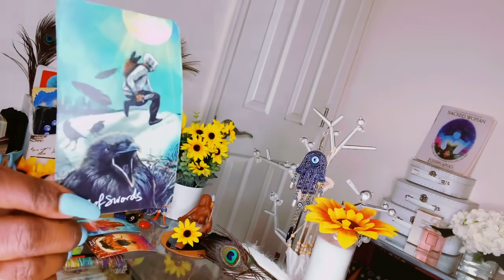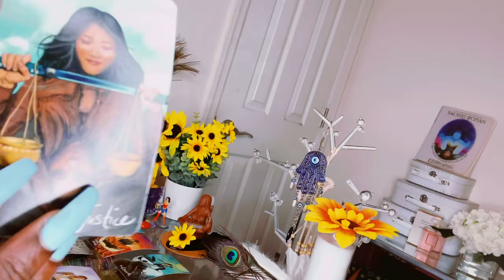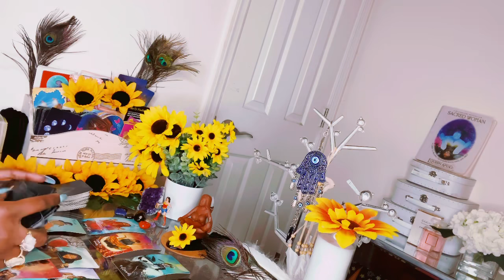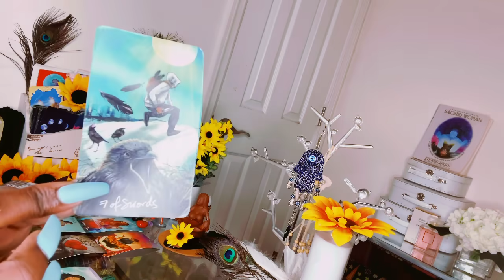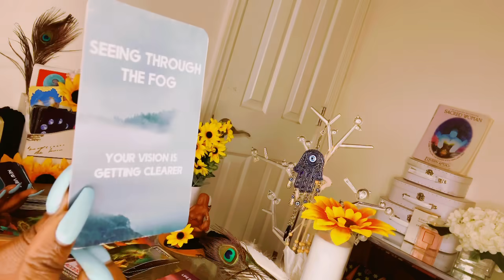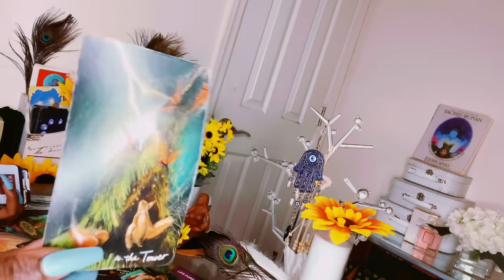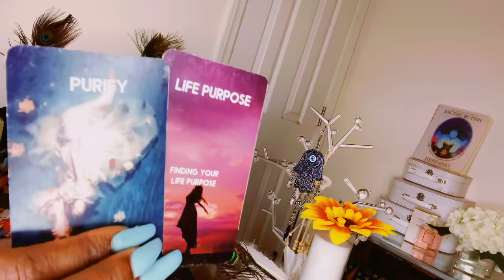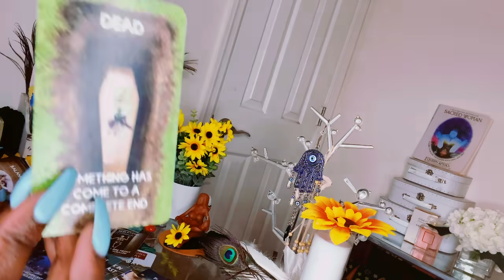TOWER/SECRETS ARE BEING REVEALED YOUR VISION IS NOW GETTING CLEARER BEFORE THIS MAJOR LEVEL UP..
I BLOCK ANY EVIL SENT MY WAY

Stay positive 🤍Remember to always be grateful know matter what the circumstances may seem like.. Much love in light 💡 💋